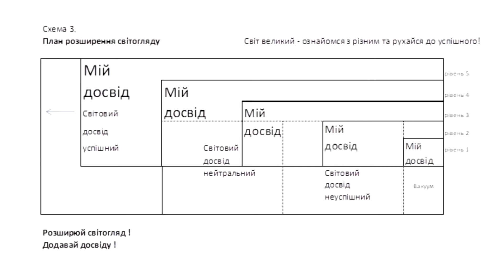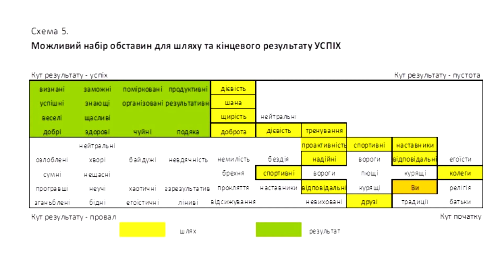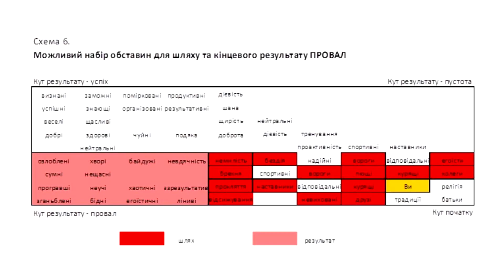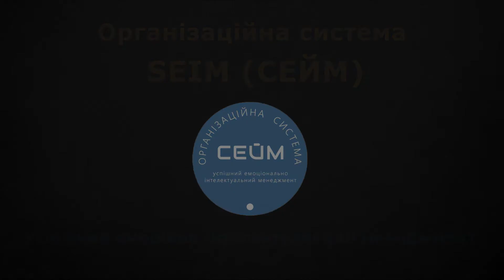Підсвідомість. Шляхи до УСПІХУ та ПРОВАЛУ. Урок 3 | ОС СЕЙМ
На схемі 3 , яку ми розглядали на попередньому уроці, і яка відображає  "План розширення досвіду" отримання досвіду виглядить гарно і структуровано. Нагадаємо її.

Це в теорії. І це правильно.
Але в житті, вищевикладене буде перемішано на початку і в процесі дій, життя.
Перемішано різновидом доброго і злого, правильного і ні,
І тільки в кінцевій точці буде структуровано.
Далі, на схемі 4 , ми надамо теоретичний МОЖЛИВИЙ набір обставин, які можуть трапитися в житті. А на схемі 4 і 5  можливий набір обставин для успіху чи провалу. Такі ж схеми в подальшому ви зможете зробити для себе під свої обставини які були в вашому житті, або формуються для вашої дитини.
Схема 4.
Можливий набір обставин для шляху та кінцевого результату

Зверніть увагу на 4 кути.
Кут "початку", де спочатку батьки і оточуючі їх і регігія і традиції, а потім Ви на яких впливає початкове: батьки релігія і традиції які склалися в сімї та навколо сімї. Далі, по мірі вашого зростання, зявляються друзі, колеги і їх сутність. Вони егоїсти і невідповідальні чи відповідальні. Ваше усвідомлення сутності світу і сприйняття світу по вчинках оточуючих і буде формувати Вас як жорстоку чи любячу людину.
Потім хтось з друзів чи колег, або тренер чи керівник на роботі стане для Вас прикладом чи наставником. І від того який він, такими ставатимете і Ви. Далі життя в кожного може бути різне. А Кут початку дає людині початок. А далі людина вибирає своє  і формує себе. З єдиним ньюансом, що 95% людей отримавши певне середовище не змінить його за все життя. Тільки 5% змінять. Як в гіршу сторону , так і кращу. От чому на самому початку важливо дитині давати правильне середовище.
Кут результату  "пустота", вказує на життя прожите без сенсу безцільно і безрезультативно. Такі люди є.
Кут результату "провал", вказує на недосягнення мрій, бажань, намірів, цілей або визнання суспільством повного неуспіху особистості.
Цей кут - результат певний дій людини протягом життя.
Кут результату "успіх", вказує на досягнення мрій, бажань, намірів, цілей або визнання суспільством особистості.

До 3 кутів (пустота, провал, успіх) є шлях.
А в самих кутах відображений результат.

На схемі 4 ми показали просто набір обставин і результатів.

На схемі 5 ми показали можливий набір обставин і результату для успіху. Тут є і шлях і результат.
Ми зробимо перерву на 10 секунд, на екрані буде схема 5, ви її зможете уважно вивчити, якщо не встигните, зупиніть відео добре вивчіть, необхідне запишіть собі в блокнот, а  лише потім продовжіть перегляд!

На схемі 6 ми показали можливий набір обставин і результату для провалу. Тут є і шлях і результат.
Ми зробимо перерву на 10 секунд, на екрані буде схема 6, ви її зможете уважно вивчити, якщо не встигните, зупиніть відео добре вивчіть, необхідне запишіть собі в блокнот, а  лише потім продовжіть перегляд!

Ви побачити те що побачили, а тепер в своємо блокноті чи в електронному вигляді Зробіть схему для себе під свої обставини, які були в вашому житті, або формуються для вашої дитини.
А оскільки більшість із нас мріють про успіх, то перевірте свій шлях, він до успіху чині. У разі необхідності підкоригуйте.
Для цього відкрийте відео на потрібній схемі 4, 5 чи 6., так легше буде робити свою схему. бо буде приклад. Успіху Вам.